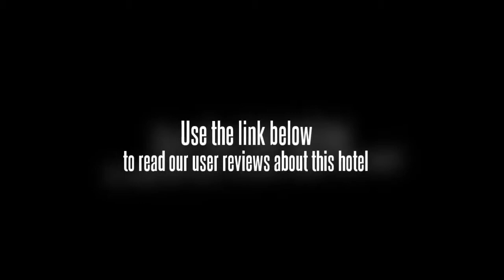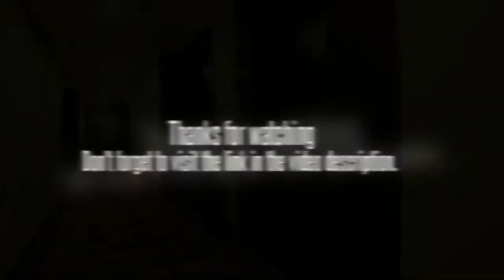Nanyuan Inn Shanghai Hutai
Waibaidu Bridge, Museum Of Contemporary Art Shanghai and Shanghai Art Museum are a short drive from the Nanyuan Inn Shanghai Hutai. Shanghai Hongqiao International Airport (SHA) is a 30 minute drive away. People's Square, Hongkou Football Stadium and Nanjing Road are under 10 minutes away by car. Super Brand Mall is a 20 minute car ride from the hotel. Island6 is within a 20-minute walk from the hotel. Jade Buddha Temple is also nearby. Set in Zhabei District, the hotel is a perfect base while in Shanghai. Shanghai city centre is within an easy 10 minute drive.